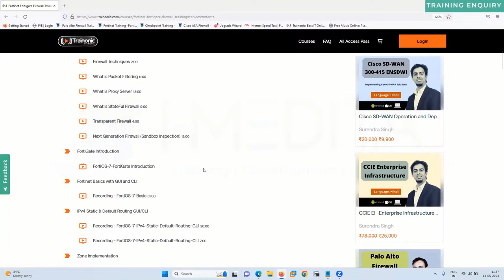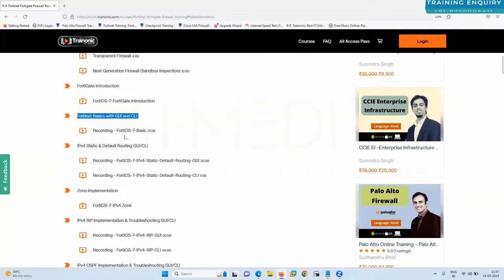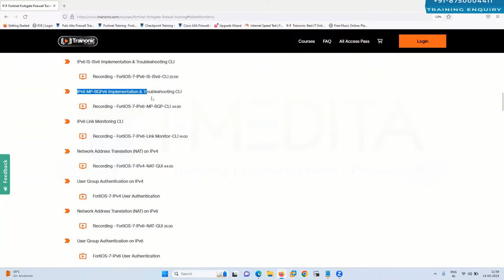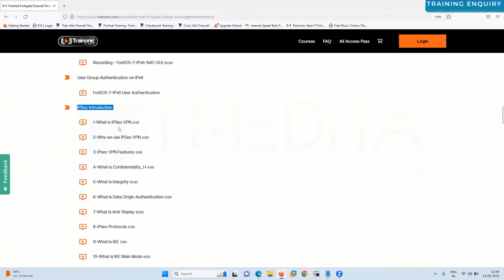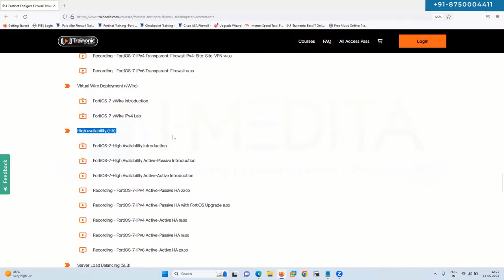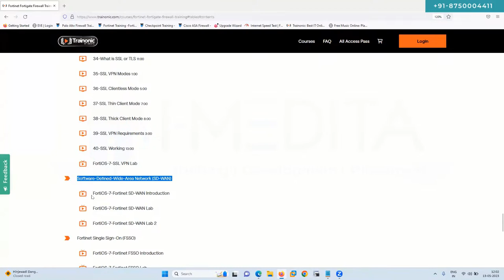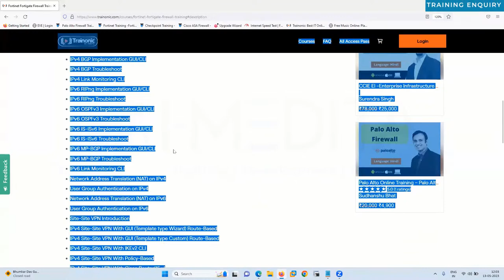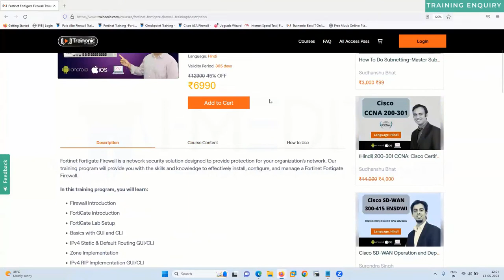Fortinet Fortigate Firewall Training (Video Course) - FortiOS-7 Deep Dive Introduction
This comprehensive video course is designed to help individuals who want to learn how to configure, manage, and troubleshoot Fortinet Fortigate Firewalls firewalls using the FortiOS-7 operating system. It suits network administrators, security professionals, and anyone interested in Fortinet FortiGate Firewalls.

Our course is divided into several modules that cover a wide range of topics, such as firewall architecture, networking concepts, security policies, VPN configurations, user identification, and much more. Each module includes in-depth explanations, practical demonstrations, and real-world scenarios that help you to apply your knowledge in a practical setting.

The course is delivered in Hindi, which makes it accessible to a broader audience who may prefer learning in their native language. This allows you to better understand complex topics and concepts without language barriers.

Moreover, this course is self-paced, meaning you can learn at your convenience and at your own pace. You can access the system anytime and anywhere and pause, rewind, or replay the videos as many times as you need to fully understand the material.

Course Type: Video Course

We have ensured that the course is structured in a way that allows you to learn in a logical and organized manner. We have also included quizzes and assessments at the end of each module to help you measure your understanding of the material and ensure you have mastered each concept before moving on to the next one.

Whether you're new to Fortinet Fortigate Firewall or have some experience, this video course is perfect. You'll learn everything you need to know to become an expert in managing and troubleshooting Fortinet Fortigate Firewall using FortiOS-7.

So, if you're ready to take your skills to the next level, head over to the link in the description and purchase our complete Fortinet Fortigate Firewall Training - FortiOS-7 Deep Dive (Hindi) video course today.

This video is about:
Fortinet Fortigate Firewall
FortiOS-7
FortiGate
Network Security
Firewall Configuration
Network Infrastructure
IT Network Engineer
Hindi Tutorial
Networking Training
Security Policies
Security Zones
Firewall Technologies
Network Interfaces
IT Skills
Network Engineer
Networking Certification
IT Certification
Career Advancement
IMEDITA
Expert Trainers
Top Networking Training
ITSolutions
Cybersecurity
NetworkProtection
Fortinet Firewall